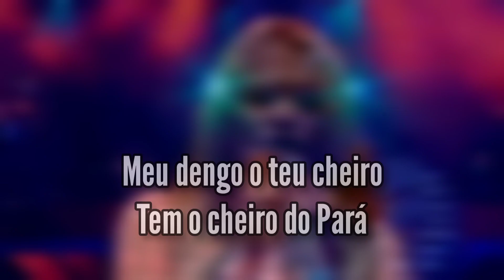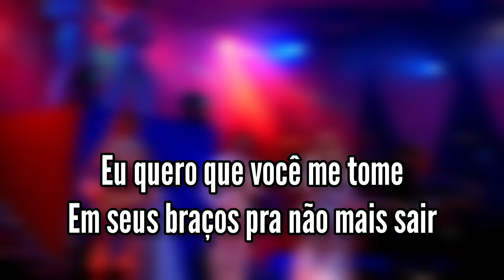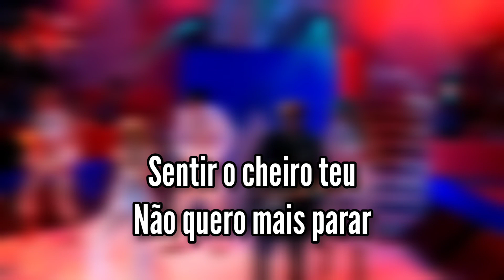Cheiro do Pará | Karaokê | Banda Calypso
Bem vindo(a) ao Cantando Calypso, aqui você encontra karaokês de diversos sucessos da rainha do bate cabelo (Joelma)!